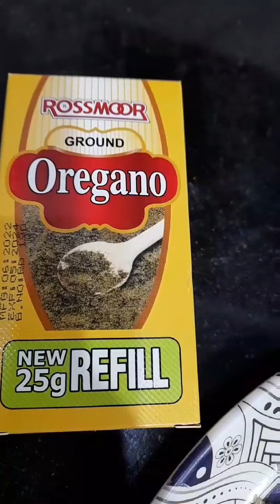white sauce pasta recipe | dreamy bites by A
white sauce pasta recipe very easy and delicious by dreamy bites by A